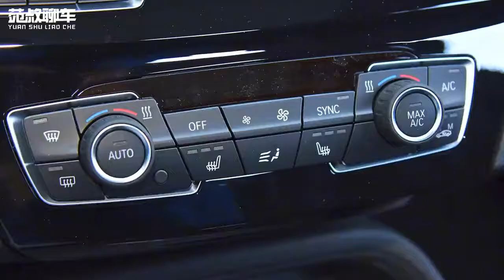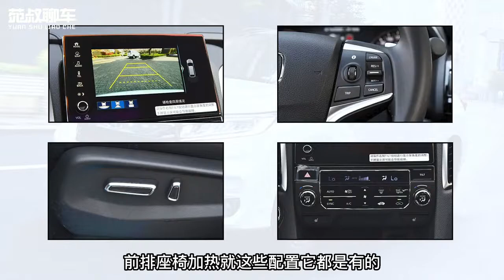预算30万落地，不同类型SUV推荐，从品牌到空间都有选择